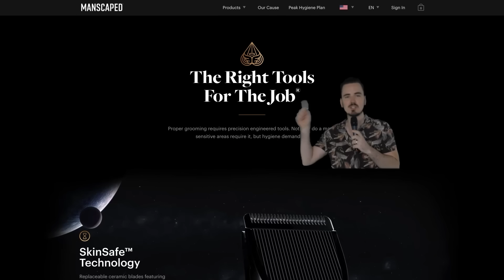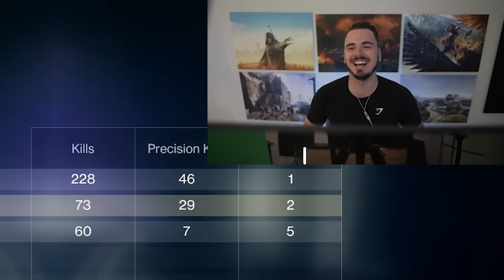Blue Gear Dungeons was POINTLESS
Every dungeon but only blue gear.